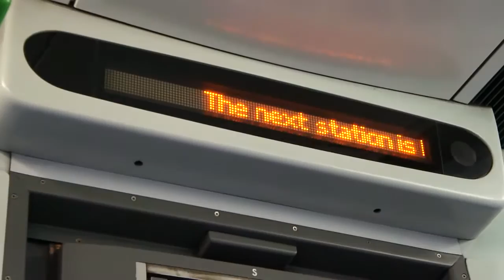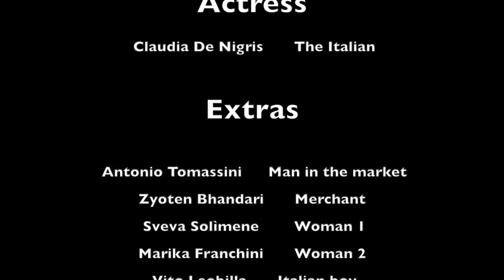The Italian Offsite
This video was produced by students of Liceo Artistico "E. Simone", Brindisi during their stage in London, UK (16/10/2015 al 11/11/2015).  The video was produced under the supervision of Richard Lipman, director, who taught students the basic of direction.
The video is a short funny tale about a young Italian far away home for the first time. Claudia De Negris performs a young Italian girl who trays to manage her self in London knowing just few words in English language. The video was shot in London in the old Spetalfields Market and in the London Tube.
All the educational project was founded by EU and Apulia Government and was conceived in order to give to students attending the last school year the tools to orienter themselves in the world of performing and visual art. In London students were managed by Giovanna Bozzi and Marica Franchini, teachers of Art History and Graphics at the Liceo Artistico "E. Simone". Stage lasted one month and concerned illustration, photography, comics and direction. Liceo Artistico Simone "London Project" //